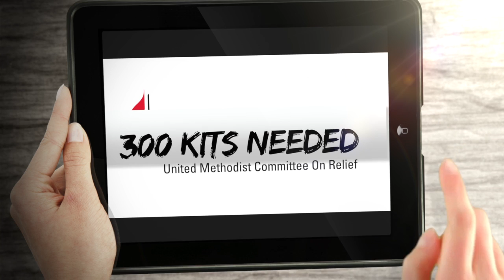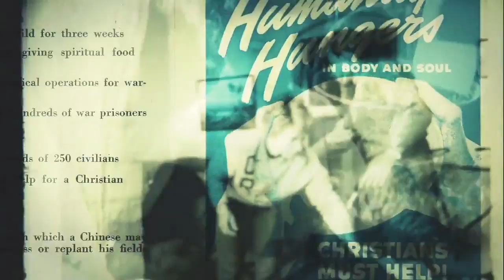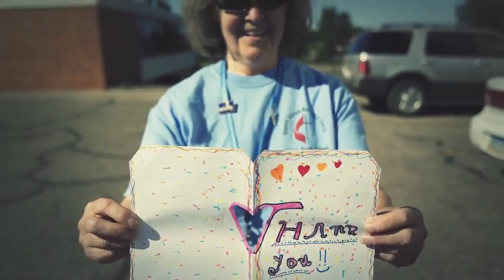First Rowlett High Five 4-26-2015